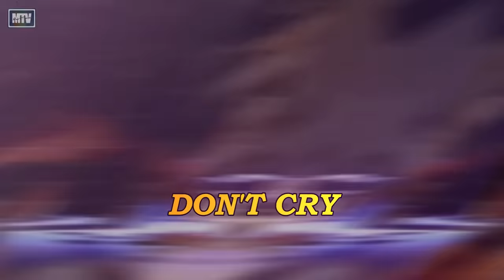Ang Kalagayan Ngayon ng Rockstar na si AXL ROSE! Bakit Lubhang Tumanda at Tumaba!?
FORE MORE STORIES AND VIDEOS!!! PLEASE FOLLOW MO ANG AKING OFFICIAL FACEBOOK
Related channels:
AKLAT ph
Jevarra ph
Kaalaman
Jp amazing stories
Leonmata tibi

Copyright infringement (at times referred to as piracy) is the use of works protected by copyright without permission for a usage where such permission is required, there infringing certain exclusive rights granted to the copyright holder, such as the right to reproduce, distribute, display or perform the protected work, or to make derivative works.

Axl Rose Life Story Tagalog
Guns n Roses Story